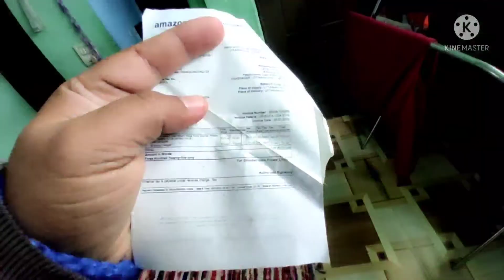Ghar ko bana diya PAPA ka Cinema Hall 😍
Hye guys

Thanks for waching my vlog